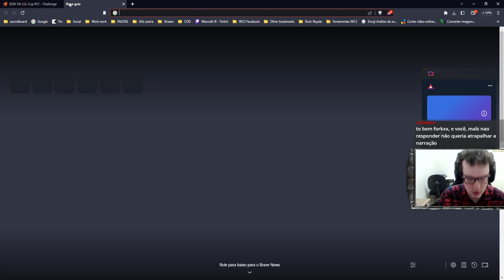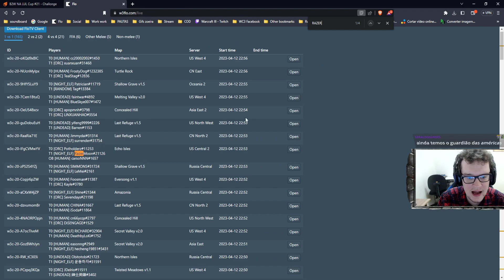WARCRAFT 3 REFORGED: PaTo (Elfos) vs. Dise (Elfos) | Back2Warcraft NA Weekly #21 J2